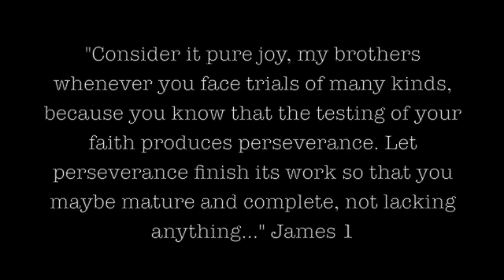DeFrancosGym.com - Kareem Huggins Road to Recovery (ATTENTION: NFL Scouts!)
Check out Kareem on his grind trying to go from ACL, MCL & meniscus surgery back to the NFL! (Some of the video is blurred because they were shot with a cell phone or pulled from existing youtube videos. The point of this video isn't for the "quality footage"...it's to show Kareem is healthy and ready to contribute to an NFL team!)